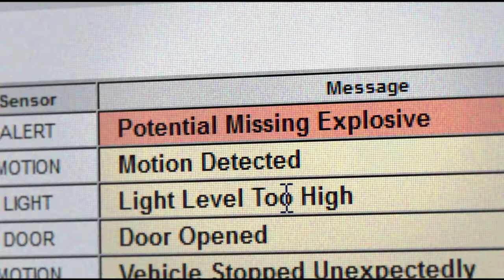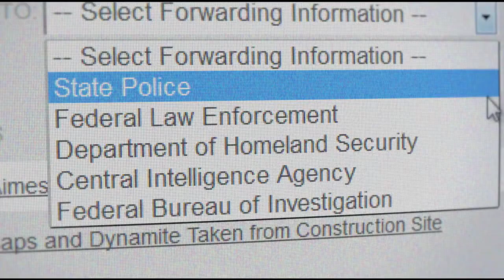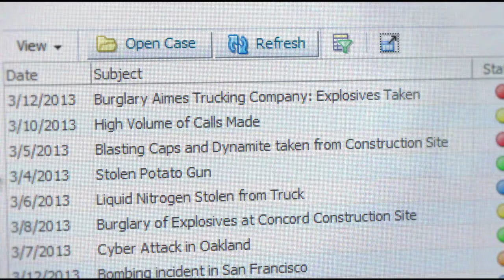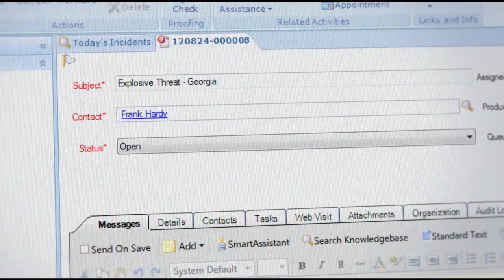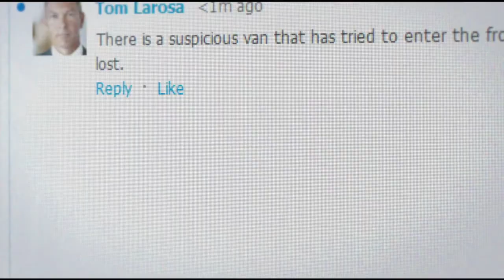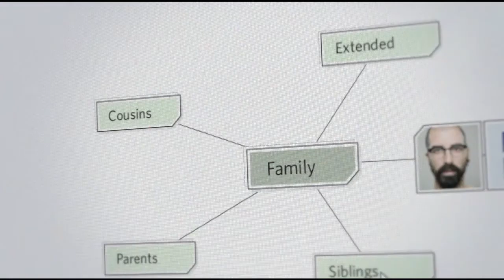Oracle - Who Caught John Blade?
Oracle story showing the potential use of Oracle technologies in use for a public safety example